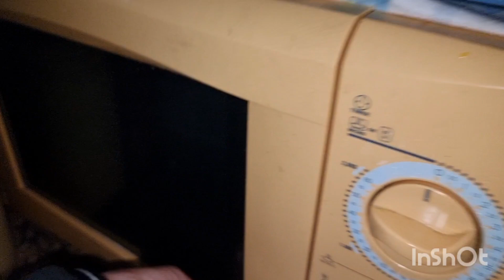خوتي مرحبا بكم معانا في تحدي لي كنتو بغينو 🤣😍🌹